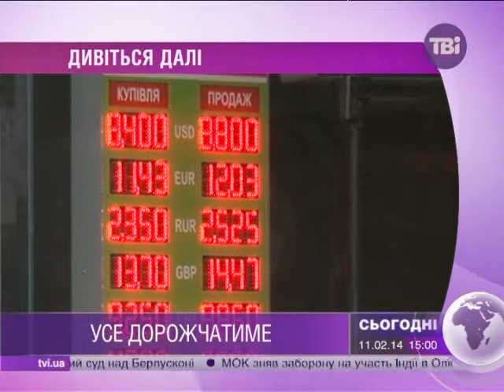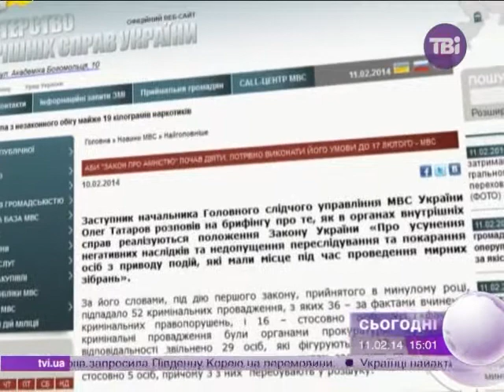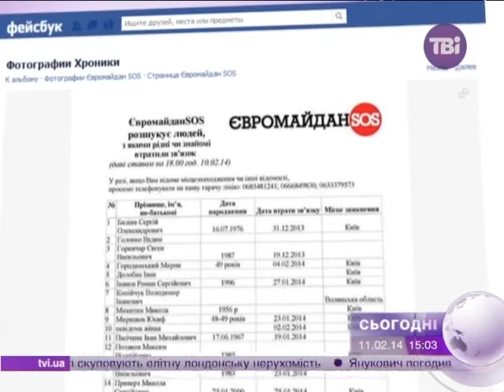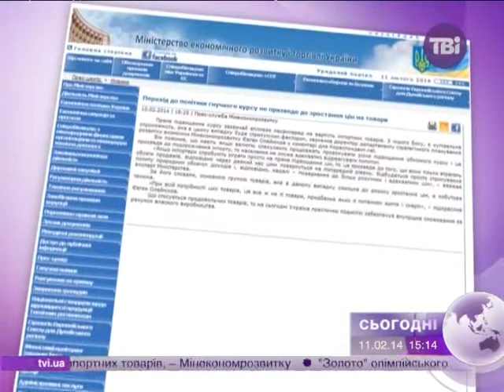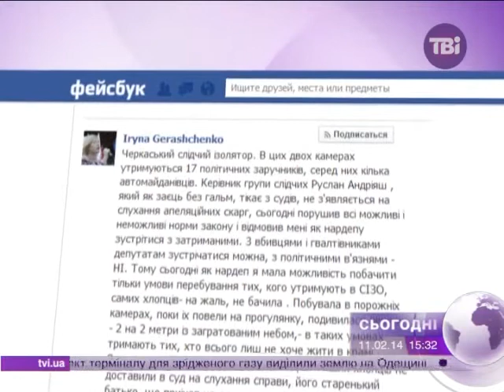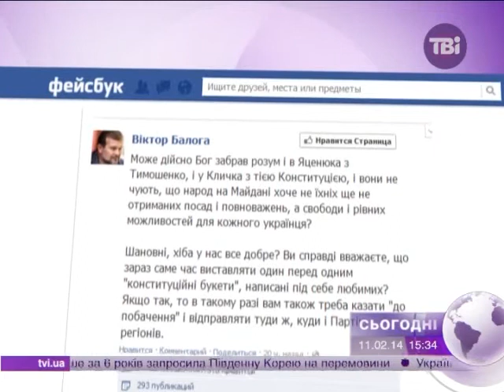Сьогодні о 15:00 від 11.02.2014